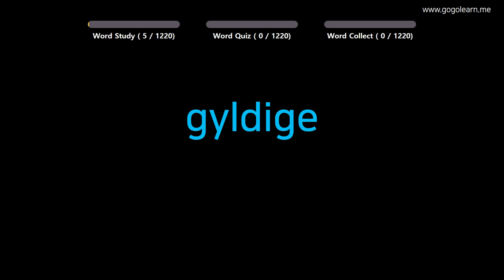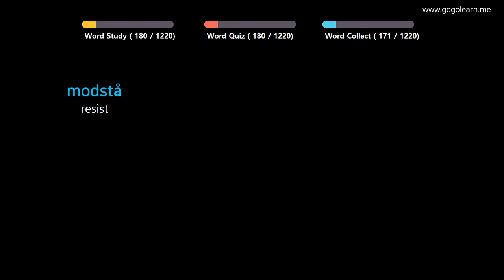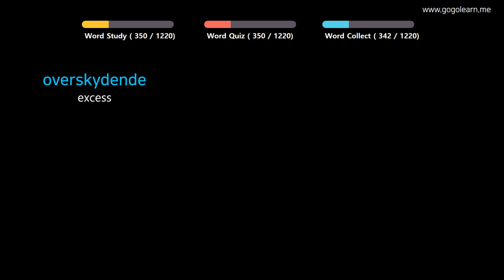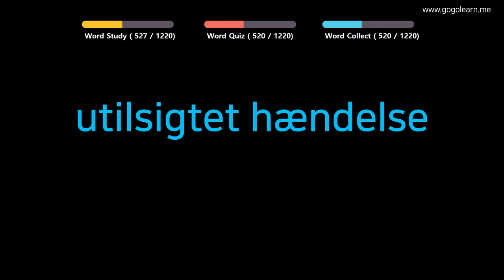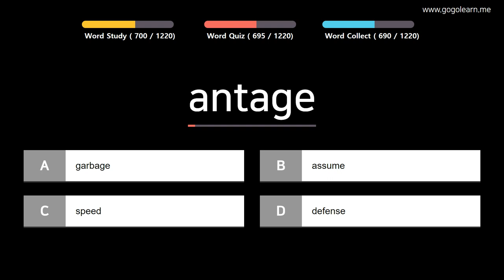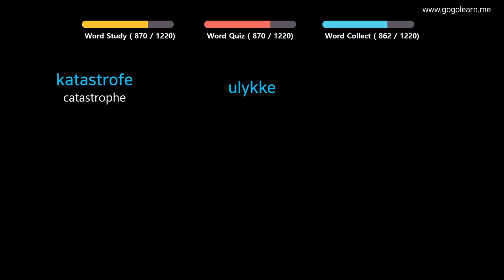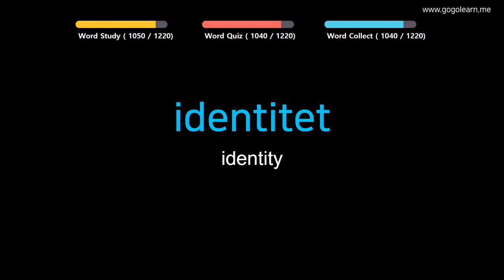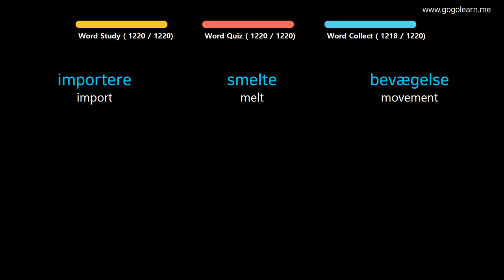Learn Danish| Part 3: Danish Vocabulary Easy To Learn | Goleaen